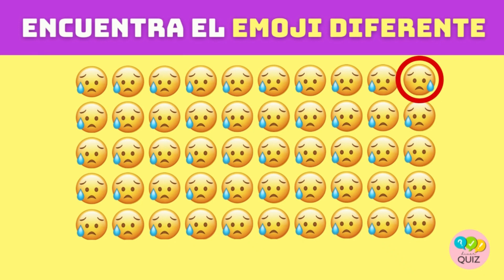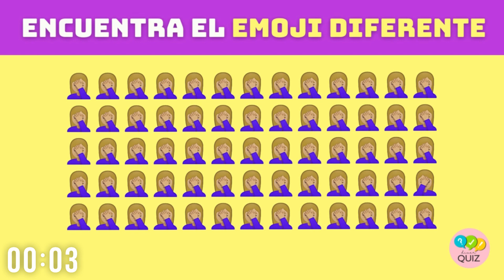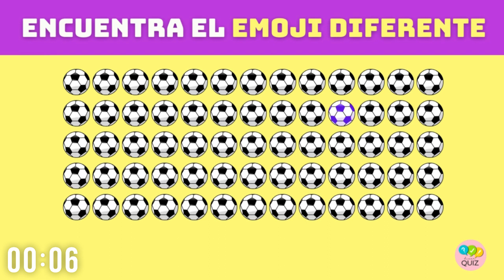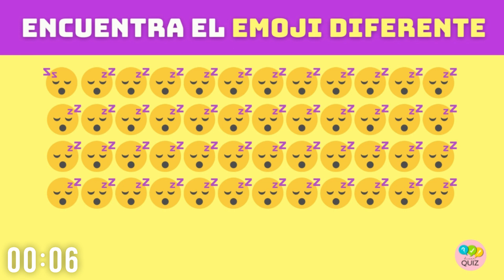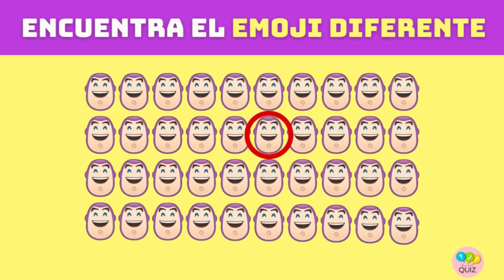Encuentra el Emoji Diferente 🐵😨🐶 TEST / QUIZ / AGUDEZA VISUAL 👉👉 Encuentra el EMOJI 🔥 🔥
😎 Te reto a este divertido juego de emojis.

En el juego de hoy tendrás que ENCONTRAR cuál es el EMOJI Diferente.

Tendrás 10 segundos para poder encontrar el emoji distinto.

🤔😅😉 Busca el emoji diferente, ¿cuál será el emoji distinto? Encuentra el emoji diferente.

Dime ¿ cómo andas de agudeza visual ? ¿ Has encontrado todos los emojis?

reto emoji
emoji challenge
guess emoji